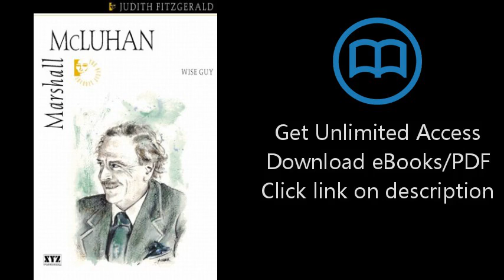Download Marshall McLuhan: Wise Guy PDF